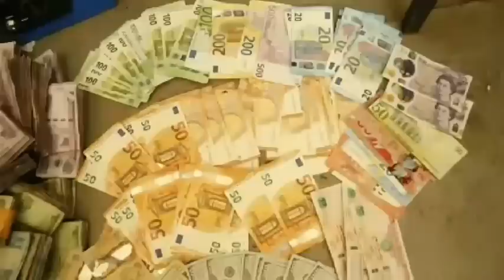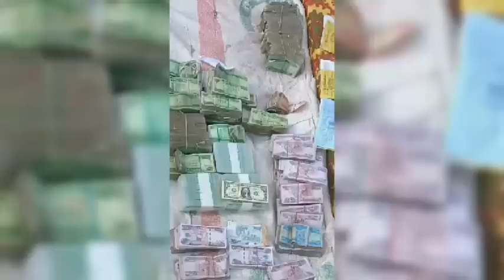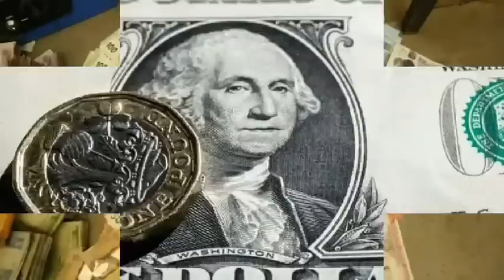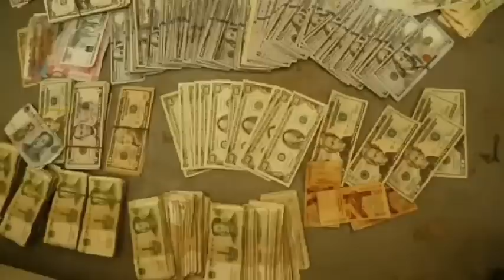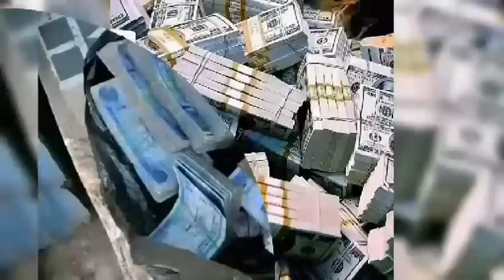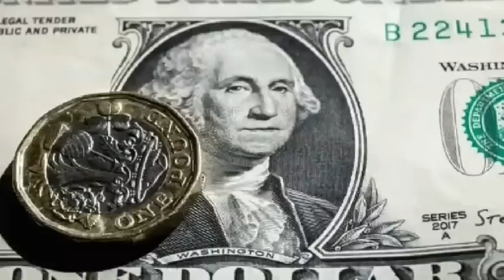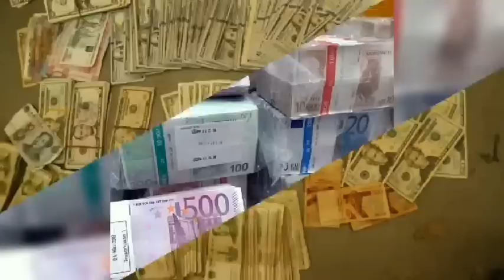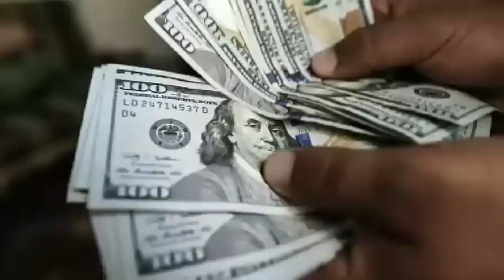Ethiopia ጥቁር ገበያ ጨመረ Black Market Information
..ጥቁር ገበያ በጣም ቀነሰ Black Market Information ሰሞኑን ምክንያታዊ ባልሆነ መልኩ በጣም ጨምሮ የነበረው የጥቁር ገበያ በጣም ቀንሷል ::ለዚህም የተለያዩ ምክንያቶች ቢጠቀሱም ችግሩን ለመቅረፍ በመንግሥትም ሆነ በግል ዘርፉ ብዙ ስራዎችን መስራት ይጠብቃል ::

መንግሥት በውጭ ሀገርም ሆነ ሀገር ቤት ያሉ የጥቁር ገበያ እና ሀዋላ ህገ ወጥ ዘርዛሪዎችን አስጠንቅቋል ::ጥቁር ገበያ የምትዘረዝሩ ተጠንቀቁ ! መንግሥት አመረረ !!Black Market Information|dollar information|black market in ethiopia |euro|dollar rate |new dollar rule|dollar payment|ጥቁር ገበያ|ዶላር ስንት ገባ|ዶላር ገበያ |የዶላር መረጃ|የሀዋላ መረጃ |ሀዋላ ሥራ |አዲሱ የመሬት ህግ  ! መሬት እና ቤት በውክልና ተከለከለ::የኮንደሚንየም ዋጋ በጣም ቀንሷል ::ከውጭ ወደ ሀገር ቤት ገብታችሁ ቤት ለምትገዙ በጣም ጥሩ አማራጭ ስለሆነ እንዳያመልጣችሁ !! በተለይ የሪልስቴት ቤቶች እየተወደዱ ባሉበት ወቅት ይህ ጥሩ ዕድል እንዳያልፋችሁ !! የቤት ዋጋ ለቤት ግዥ ወሳኝ ነው ::